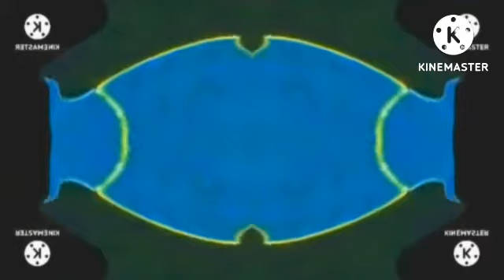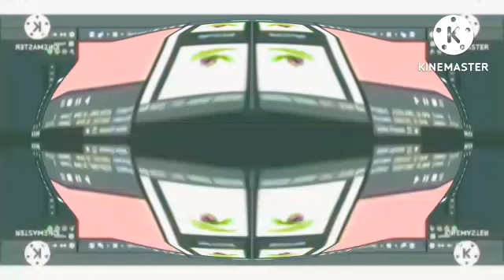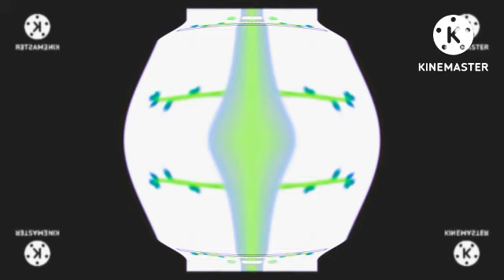VTBAL in MechMajor (REUPLOAD)